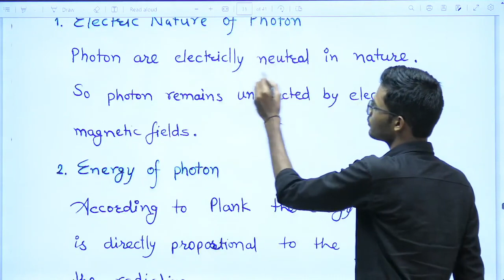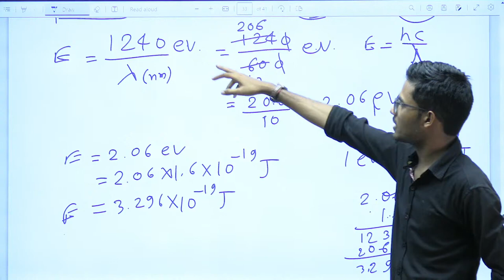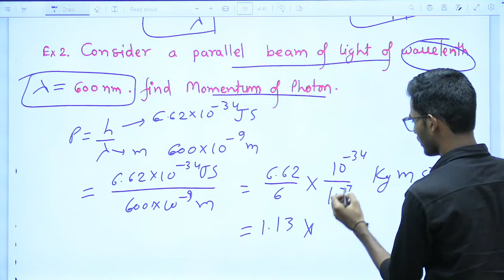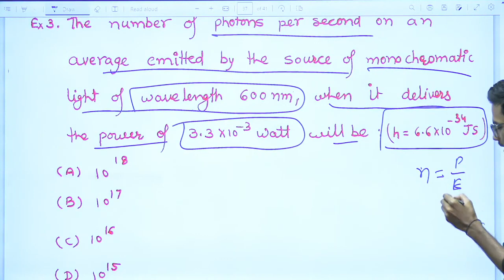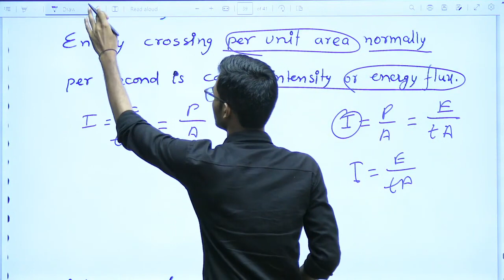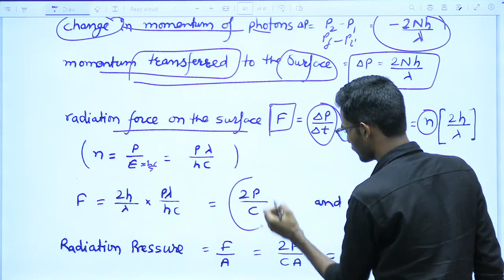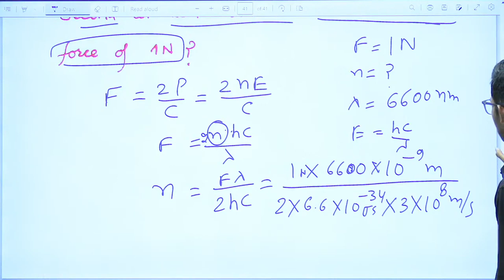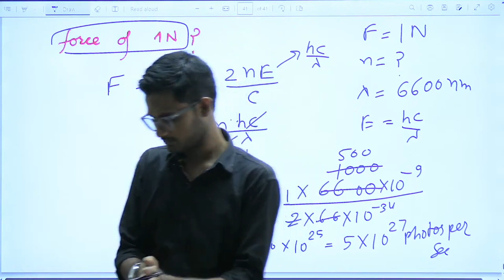Dual Nature of Radiation and Matter L4 | NEET & JEE MAIN Physics | Soching Kota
Offline Courses - Class I To X
3/399, Swami Vivekanand Nagar, Kota, Rajasthan 324010
Dual Nature of Radiation and Matter L5 | NEET & JEE MAIN Physics | Soching Kota